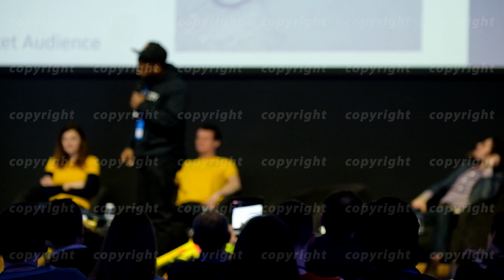Audience listens to the lecturer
Audience listens to the lecturer at the conference hall